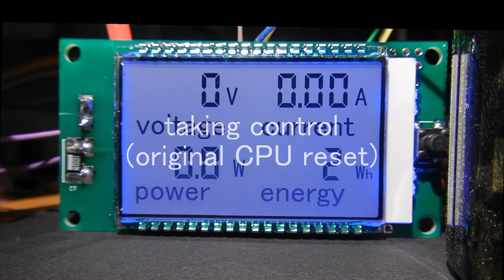Enumerating LCD segments with OpenCV (reverse-engineering)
OpenCV is used to detect and enumerate all segments of an undocumented LCD to obtain the segment mapping. A microcontroller is used to activate all segments sequentially.

NOTE:
two segments are not detected in this video - the sources linked below have the correct segment map.
UPDATE:
The follow-up video speeds up the process about 16-fold.

The image/video processing is made very simple through the functions available in OpenCV.
Background subtraction is used to isolate the current segment for detection (although not strictly neccessary, using the right ROI).

The processing steps visualized in this video are:
- conversion to grayscale
- difference (subtraction from empty screen as reference)
- thresholding
- erosion (to eliminate small artifacts)
- segmentation and labeling

Additionally, some plausibility tests are implemented to avoid multiple detection of the same segment across several video frames, as well as the detection of unused segments.

Once the segments are identified they can be mapped to the seven-segment digits on the LCD glass. This mapping then allows the external microcontroller to display symbols (numerals and some letters) on the LCD. A short example is shown in the video.

(The module shown is a PZEM-021 v5.00 panel meter. Its onboard microcontroller is held in reset by an external controller that then can write to the LCD controller, an HT1621.)